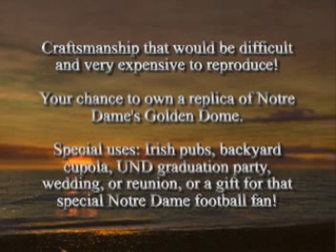Notre Dame Golden Dome replica on sale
This Golden Dome was used in a centennial celebration for the Notre Dame Victory March 100th Anniversary during the second largest St. Patrick's Parade in the nation - Holyoke, MA.  This city is also the birthplace of the Victory March, the most famous fight song of them all.  The craftsmanship is outstanding was a major reason our float won first place.  It would be expensive and difficult to reproduce.  This would make a great gift for the ultimate Notre Dame fan, an Irish Pub or used for a Notre Dame Reunion, graduation or a "Domer" wedding.  Auction on EBay starting April 25, 2008.